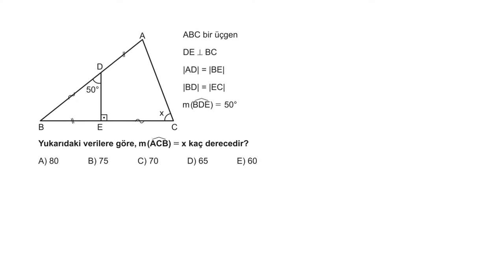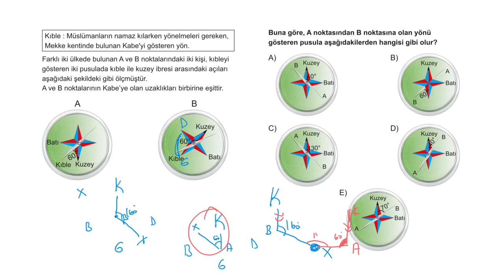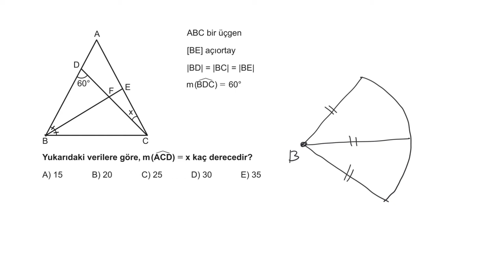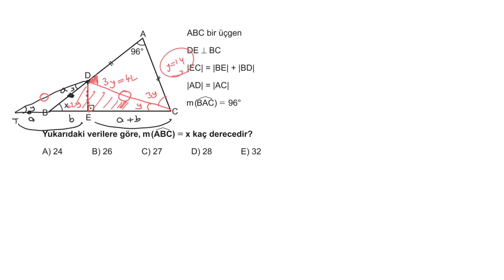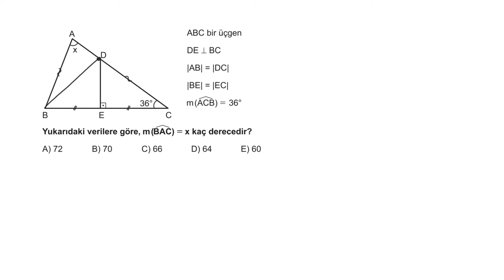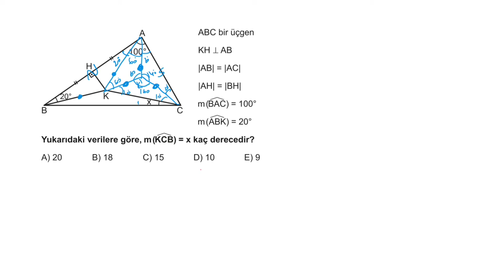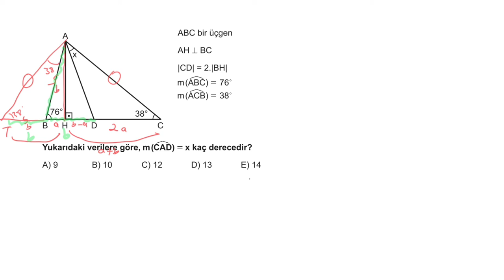3D AYT GEOMETRİ ÇÖZÜMLERİ 1.BÖLÜM TEST-13